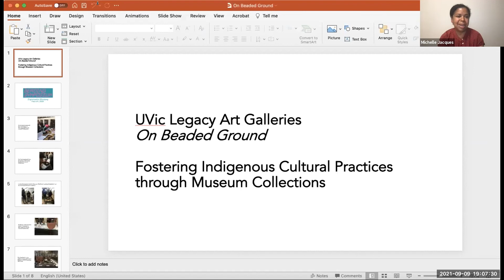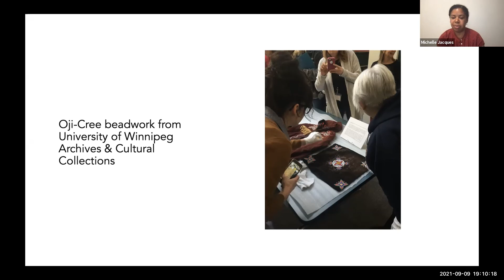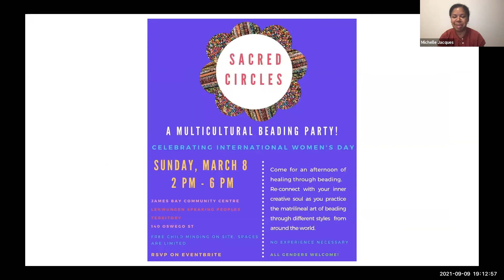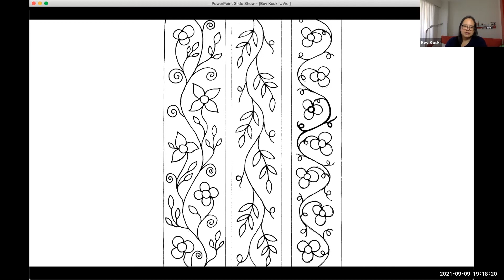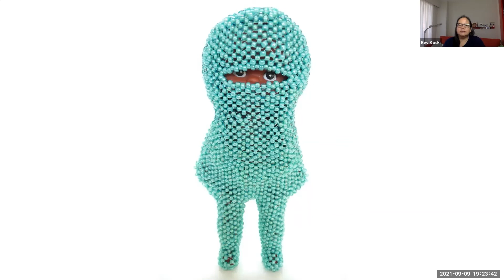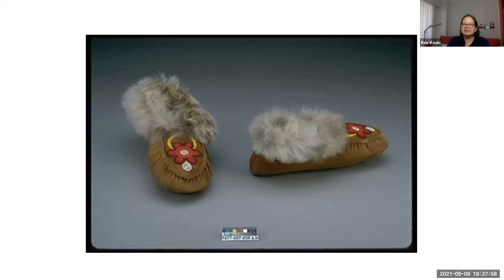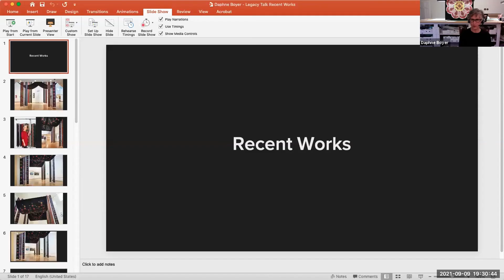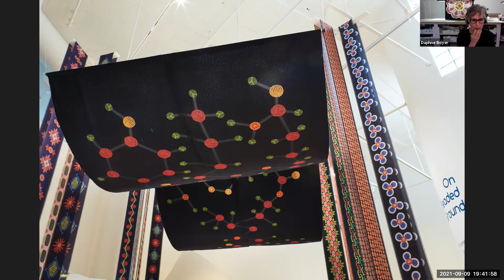Fostering Indigenous Cultural Practices through Museum Collections | On Beaded Ground Summer Series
Join artists Daphne Boyer and Bev Koski alongside Dr. Maureen Matthews, Curator of Cultural Anthropology at the Manitoba Museum and Michelle Jacques, Head of Exhibitions and Collection and Chief Curator at the Remai Modern, as they discuss Indigenous beading and the role of museums in supporting Indigenous artists to connect with their histories.

This public event took place on Zoom on Thursday, September 9, 2021 as part of UVic Legacy Art Galleries' On Beaded Ground Summer Event Series. The event series is generously supported by the Art Gallery of Greater Victoria.

About the exhibition:

On Beaded Ground
April 21 - September 18, 2021
Legacy Downtown | 630 Yates St.
Lekwungen territory

Curated by Lorilee Wastasecoot (UVic BA '17)

On Beaded Ground explores the essential role of Indigenous artists' creative practices in the reclamation and renewal of culture, identity, stories and teachings. The beaded artworks in the exhibition carry stories. The materials, methods of making, designs and functions of beaded objects are languages particularly devised to transmit memories, legacies and narratives between people across time and space.

This selection of works reflects the current proliferation of artists beading on the West Coast and explores practices past and present. Featured artists include Margaret August (Coast Salish), Daphne Boyer (Métis), Cedar Circle Leadership Group, Whess Harman (Carrier Wit’at), Bev Koski (Anishinaabe), Lynette Lafontaine (Nehiyow/ Michif), Maxine Matilpi (Kwakwa̱ka̱ʼwakw), Nicole Mandryk (Anishinaabe/Ukranian/Irish, UVic BA ‘19), Audie Murray (Michif), Teresa Vander Meer-Chasse (Upper Tanana), and Estrella Whetung (Anishinaabe, UVic PhD(C), MA ‘10, BA ‘08).